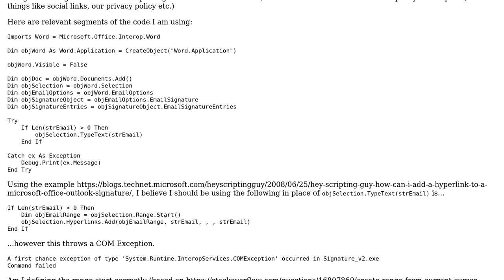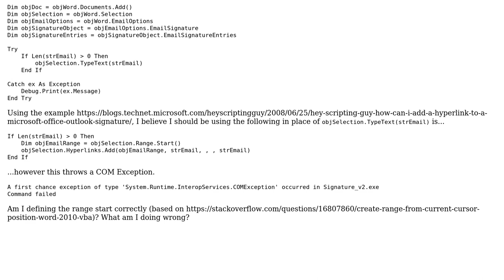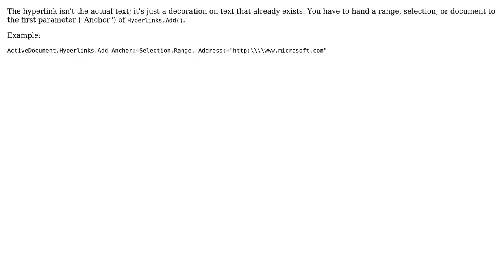Programmatically Add Hyperlink to String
With thanks & praise to God, and with thanks to the many people who have made this project possible! | Content (except music & images) licensed under CC BY-SA | Music | Images & others | With thanks to user Robert Harvey user Optimaximal and the Stack Exchange Network Trademarks are property of their respective owners. You are responsible for your own actions.